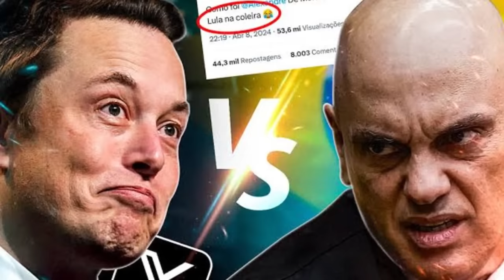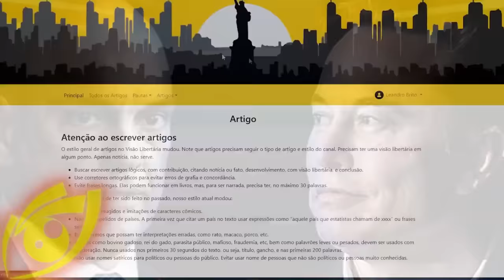Elão vs Xandão: O que se pode APRENDER dessa BRIGA de TITÃS?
Referências:
Bitcoin: o novo paradigma financeiro

Ajude o canal:

16vmNcrA4Mvf7CaRLirAmpnjz1ZH3bWNkQ (Bitcoin)